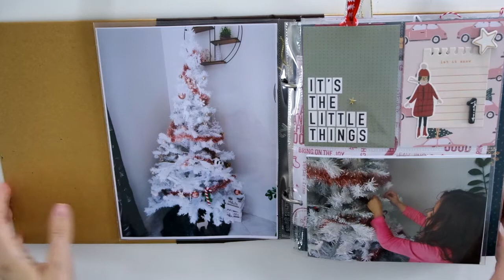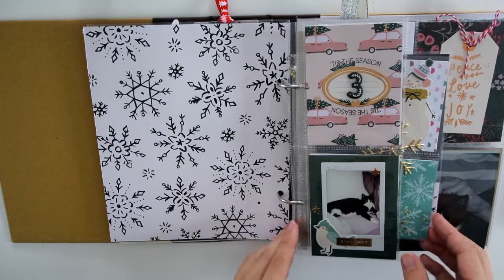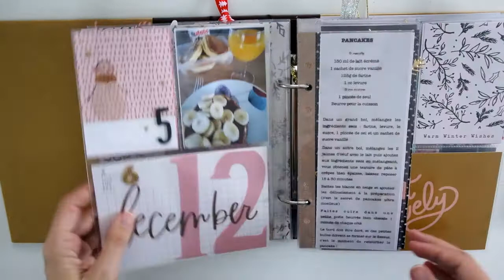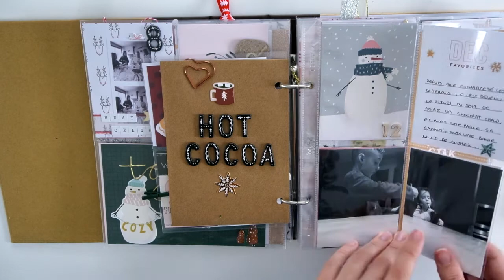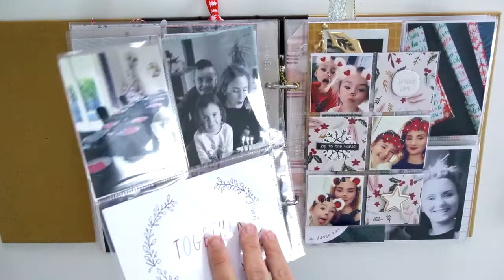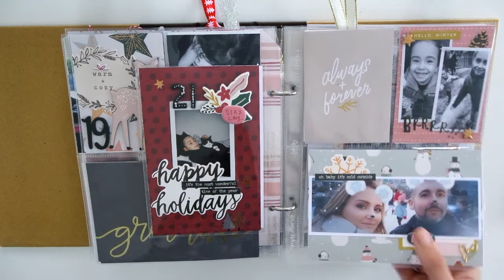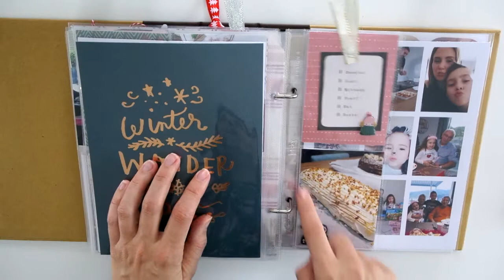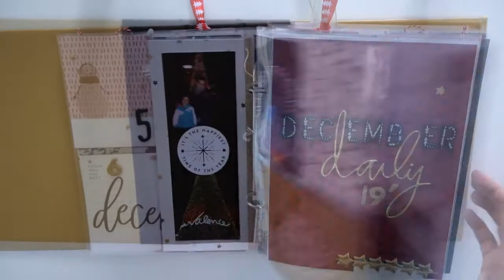🎄❄️ DECEMBER DAILY 2019 l FLIP THROUGH 🎄❄️